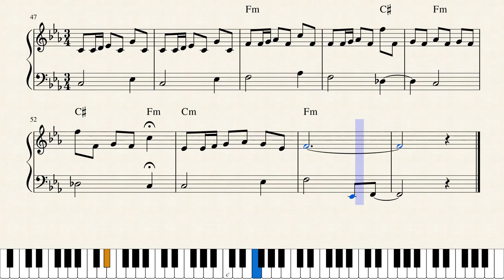Jouni Satopää - Lurking Indian